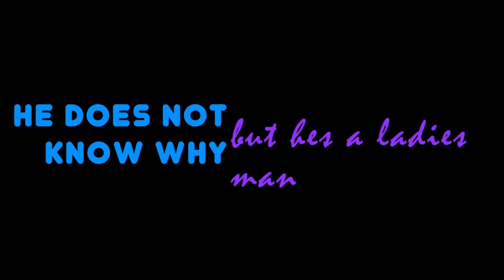Radio Girls: "Cooper Russel" Character Promo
Projects:

Original Movie
Ghost of You:
Created by: Miranda
godgirlxox
Original Series
ANDI&SARAH:
Written by osnapitzsarahx
Edited by: AndiNicole94
Original Series
Radio Girls
Creator: MileyPoseyBieber
Editor: AndiNicole94
Original Story:
The Protector  (RECORDING)
Directed by AndiNicole94 and assistant by osnapitzsarahx
CARRIE (2013) Full Fandub (casted)
Directed by Hillywoodlover13 and AndiNicole94
REBA Episode Full Fandub (in process)
Directed by goodgirlxoxx & AndiNicole94